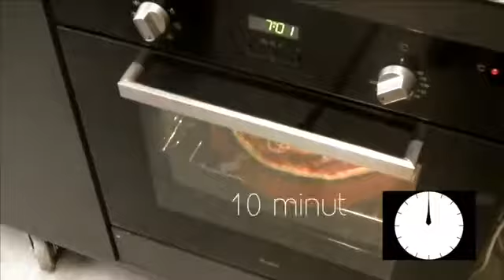Камень для пиццы (приготовления и подачи) Emile Henry